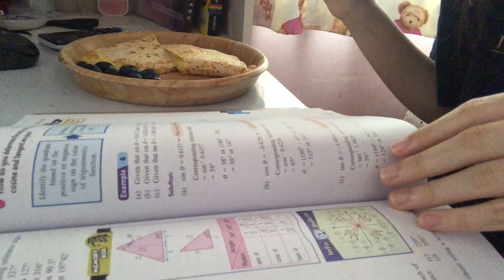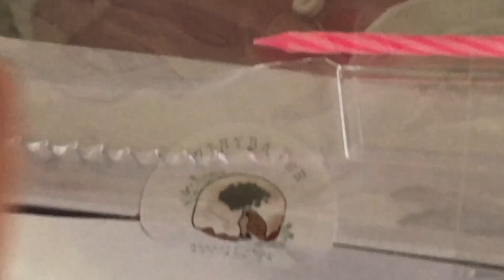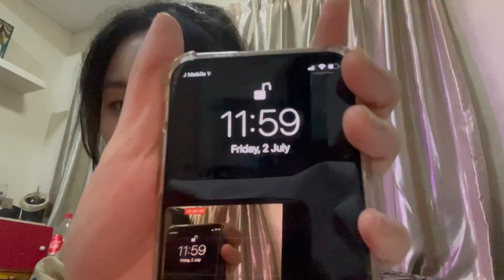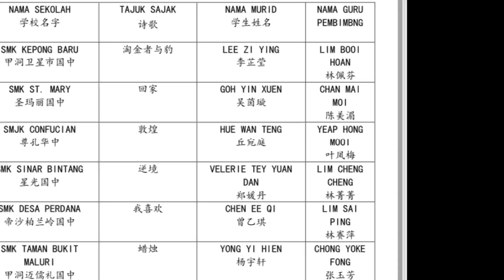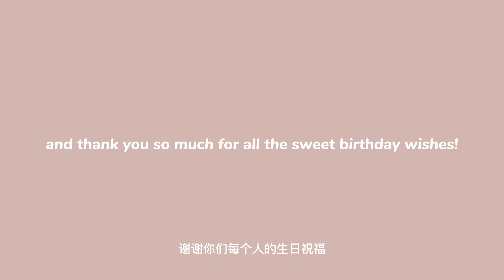🎂 birthday week vlog + what i eat in a day (MCO edition)